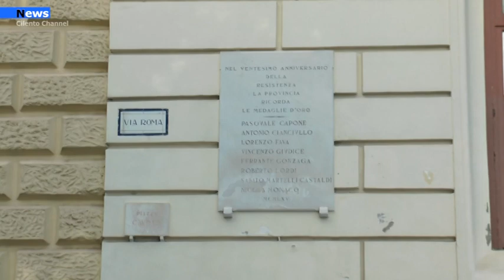Salerno, sabato 29 l'inaugurazione della nuova area di sosta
Il Sindaco di Salerno, Dott. Vincenzo Napoli, ed il Comandante Provinciale della Guardia di Finanza, Generale di Brigata Danilo Petrucelli, procederanno sabato 29 maggio, alle ore 9.30, all'inaugurazione del nuovo parcheggio allestito dal Comune nell'area dell’“ex Genio Civile” di via Porto.